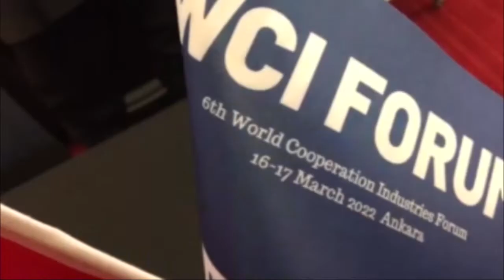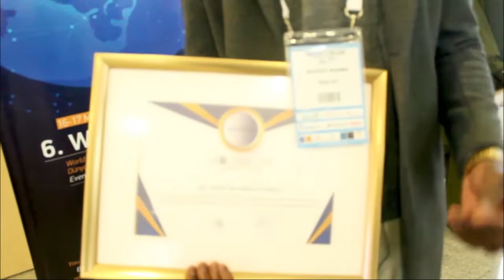Delegation Kutoka DR Congo ( Ankara 2022)